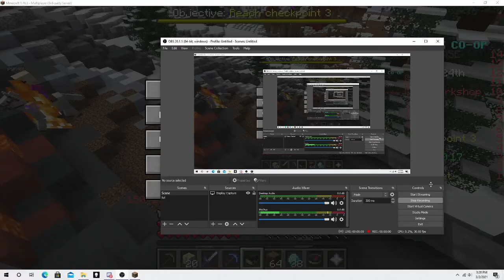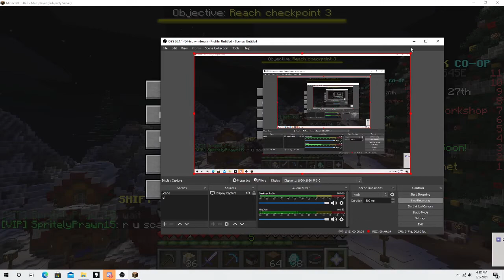volcano event with picklesthecat